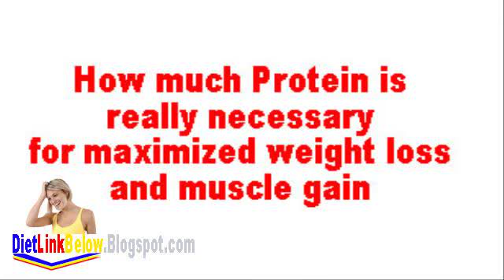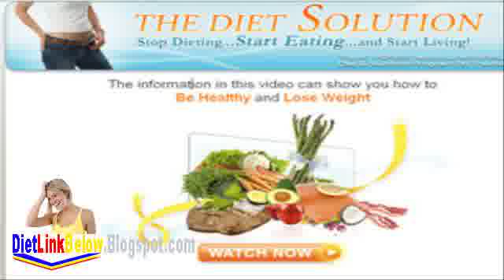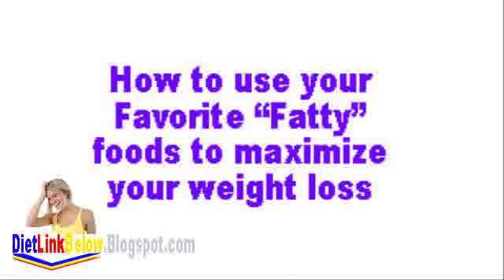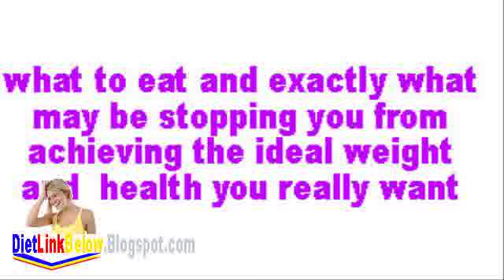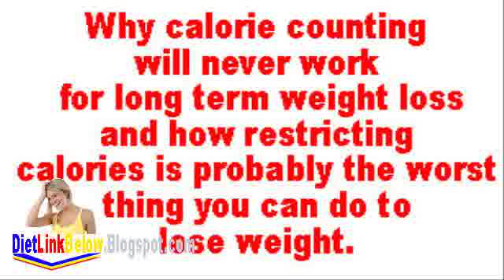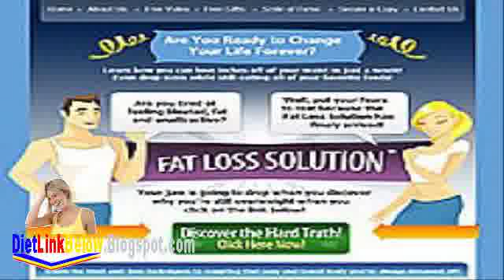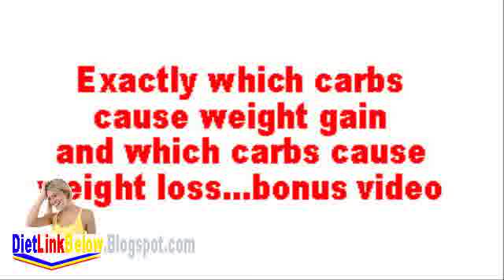Fitness Women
Fitness Women Weight Loss Program Looking for Easy Recipes and Meal Plans? Try the Best Diet Plan For Weight Loss. Fitness Online - The Best Fitness Advice and Information...all in one place. Shape, Flex, Muscle and Fitness, Fit Pregnancy, Natural Health, Muscle Best Fitness Advice Fitness Women , Medical Weight Loss Solutions , Fitness Center , I Want To Lose Weight , Best Diet Solutions , Diet Solutions Program Review